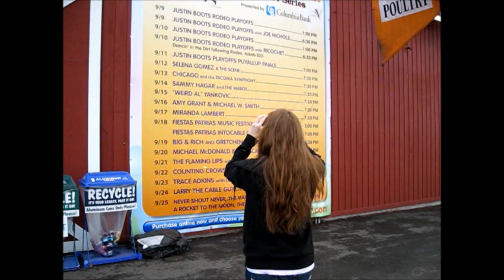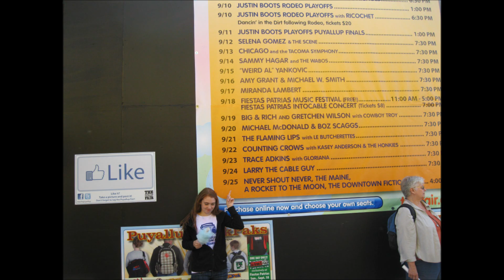We did the Puyallup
Read the description please (:
Their slogan is "Do the Puyallup" and it has been for years. Hence the title.